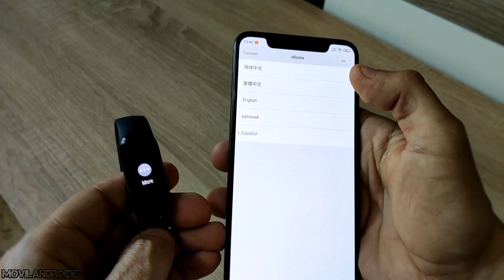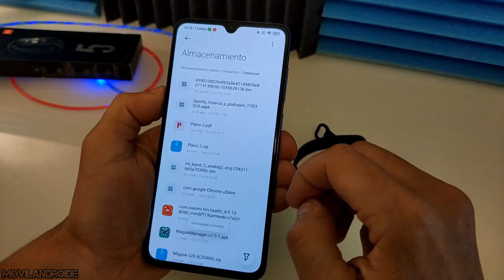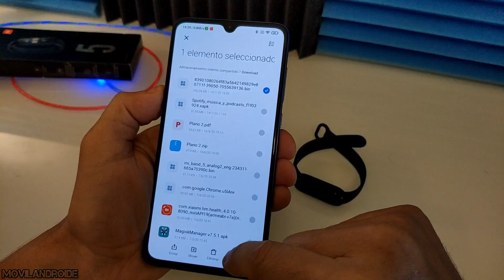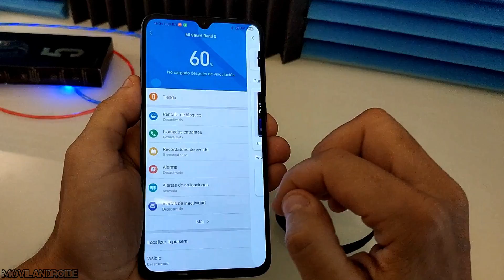Cambia los WatchFaces de la Mi Band 5 por unos Personalizados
En este vídeo voy a mostrar como tener la Mi Band 5 China traducida al español y como cambiar los WatchFaces por otros personalizados.
Web y explicación para poner fotos como fondo de pantalla

Mi Band 5 china por 26 Euros